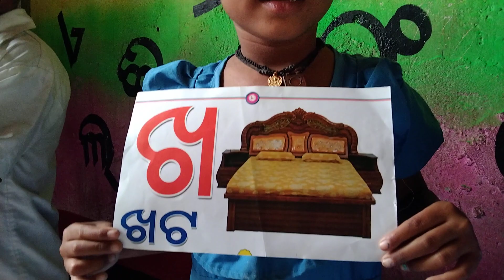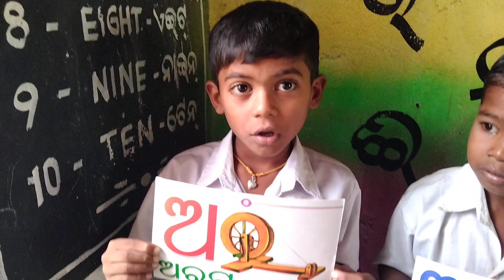FLN Activity CLASS - I ଚିତ୍ର ପଠନ | ଚିତ୍ର ପଠନ କିପରି କରିବା ଛାତ୍ର ଛାତ୍ରୀଙ୍କୁ ? Litrecy activity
FLN odia Class
FLN songs
FLN Activity
FLN lesson Plan
FLN Math
FLN Chart
Litrecy
Numercy